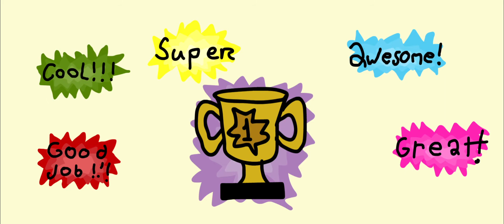Animal Workout #19 - Blobfish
Animal workout - Blobfish
Get goopy!!! This moist blobfish will show you how to stretch and fold like you are from the deep sea. Can you keep up?

Wjaaa!